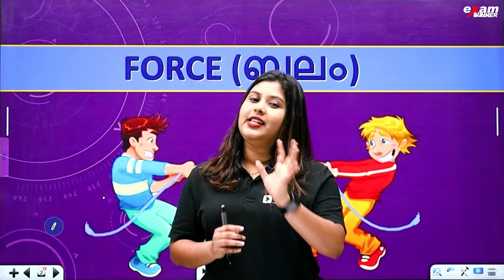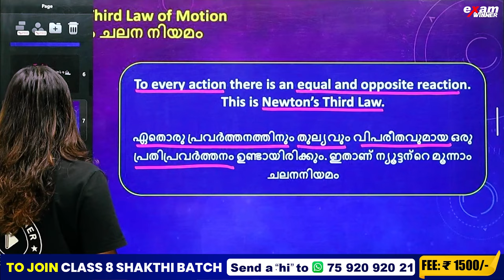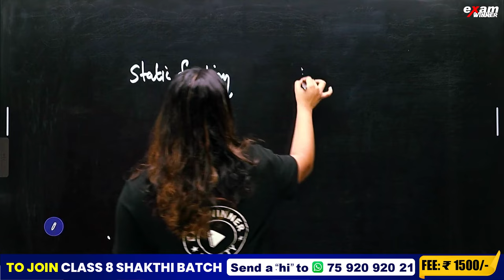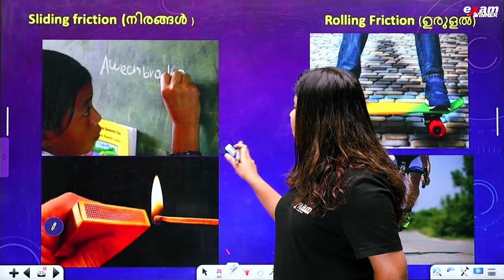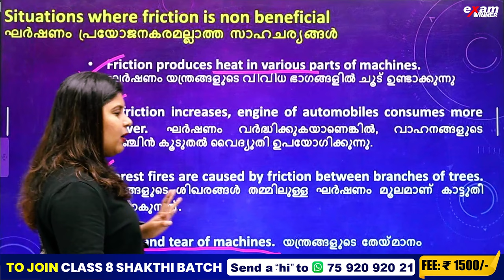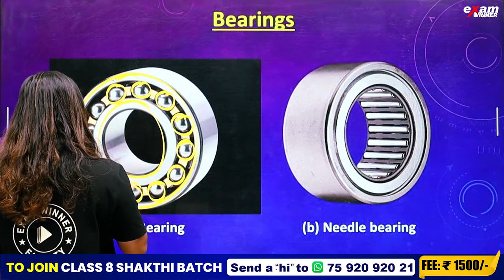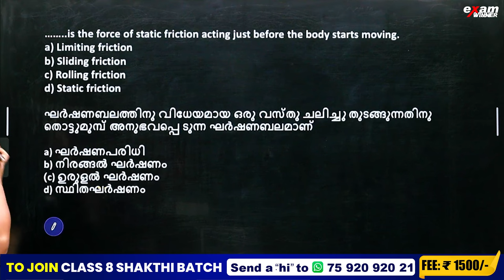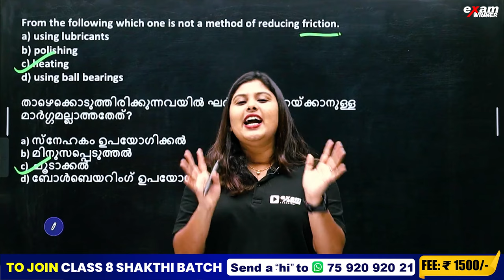NMMS EXAM PHYSICS | FORCE /ബലം - PART 2 | EXAM WINNER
Welcome to Exam Winner's comprehensive video on Class 8 Physics, Chapter 3: Force! full chapter revision  In this educational session, we will delve into the fascinating world of forces and their impact on the physical world around us. Join us as we explore the fundamental concepts, principles, and applications of force in an engaging and easily understandable manner.

With a focus on helping 8th grade students excel in their Physics exams, this video provides a thorough explanation of key topics related to force. From Newton's laws of motion to the different types of forces, we leave no stone unturned in ensuring a comprehensive understanding of this crucial subject matter.

Exam Winner's expert tutors are dedicated to making learning enjoyable and effective. We present complex concepts in a simplified manner, breaking them down into easily digestible explanations. With clear examples and illustrations, we ensure that you grasp the essence of force and its various applications in real-world scenarios.

🔥🔥🚶 🚶 To join Class 8 SHAKTHI Batch 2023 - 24, 📱WhatsApp to  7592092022